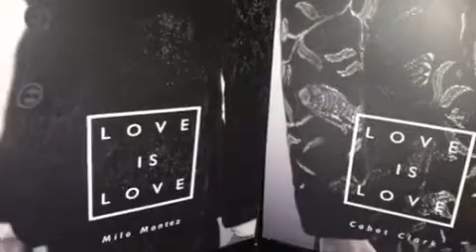FASHION ROYALTY LOVE IS LOVE